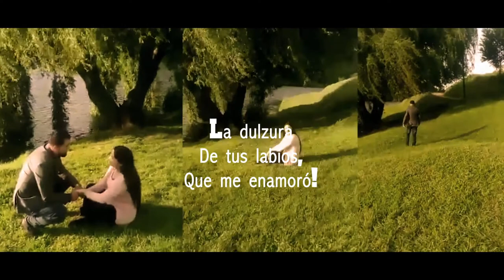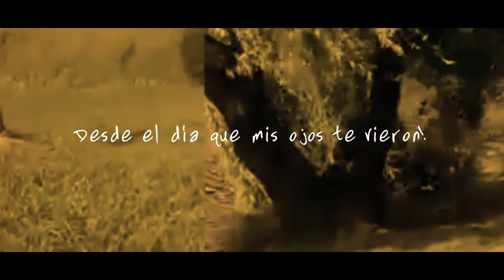Contigo conocí el amor by Julian Muñoz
SALMISTA